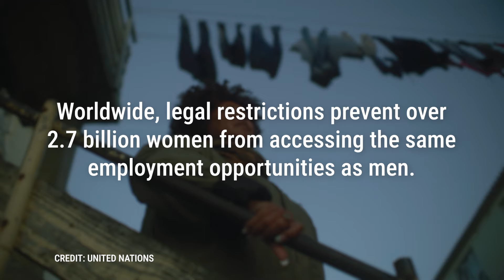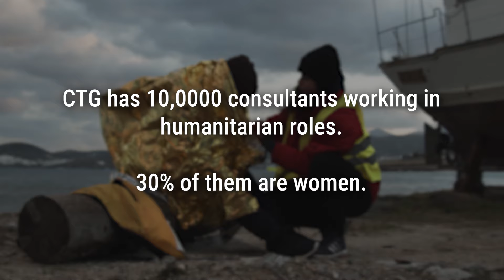Why InvestInWomen Matters in Global Humanitarian Efforts: CTG International Women’s Day 2024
Empowerment, resilience, and progress – these aren’t just words but our drivers at CTG, especially as we celebrate this year’s International Women's Day.

We're honoured to share insights from some of our TeamCTG women, all playing indispensable roles in global humanitarian efforts 🌍

This is a testament to the strength, insight, and innovation women bring to the humanitarian sector.

We encourage talented women (and everyone) to join our talent pool